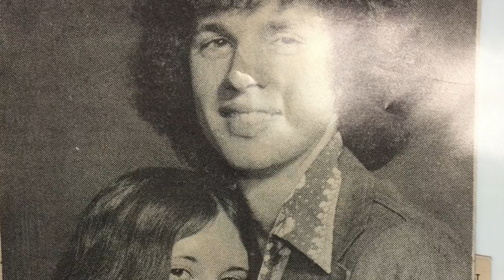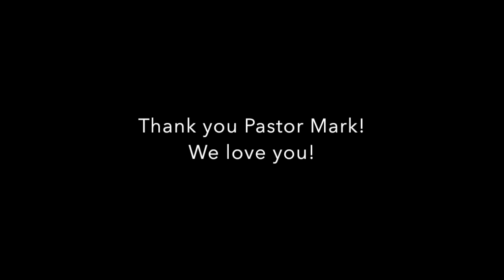Pastor Appreciation 2016 - SMBC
Video from Pastor Appreciation day on October 30, 2016.